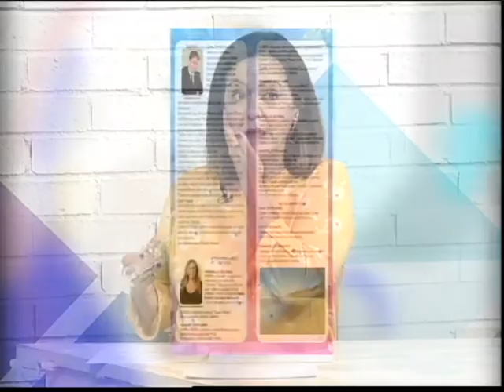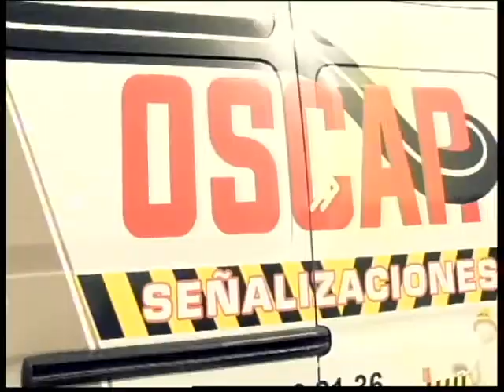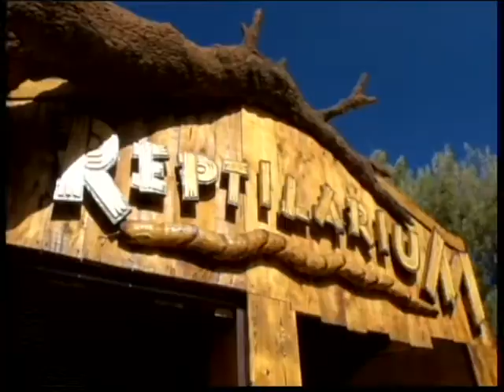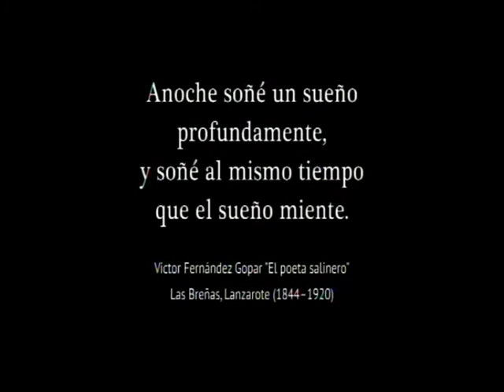El Magazine de Obe | 24 abril 2018